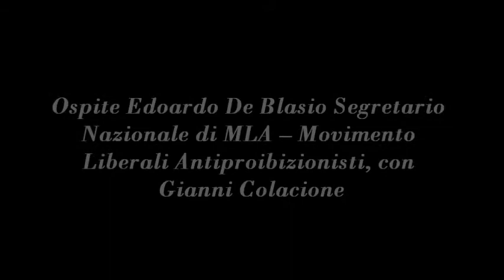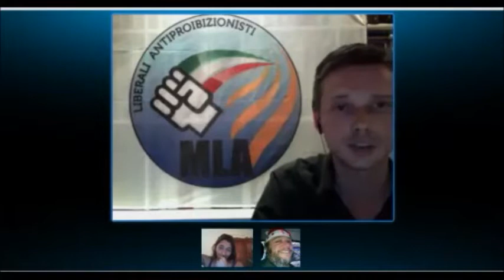Million Marijuana March e aggiornamenti dal mondo antiproibizionista con Edoardo De Blasio MLA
Ospite Edoardo De Blasio Segretario Nazionale di MLA -- Movimento Liberali Antiproibizionisti, con Gianni Colacione.
Nella consueta rubrica di informazione dal Mondo Antiproibizionista a cura di Claudia Sterzi si è parlato di MMM (Million Marijuana March) e degli aggiornamenti dal mondo antiproibizionista italiano.
Trasmissione dell'11 maggio 2012.